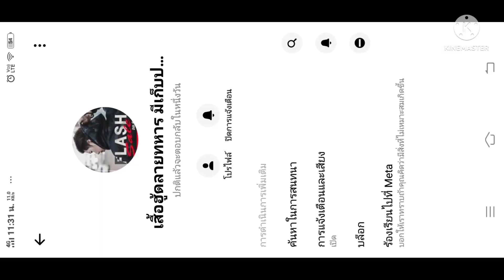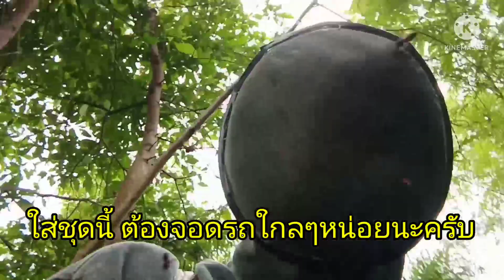รีวิวเสื้อตีผึ้งทำเอง มั่นใจได้100% พร้อมเทสให้ดูกันสดๆ ตีผึ้งได้มั่นใจยิ่งขึ้น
ชุดไทยประดิษ พรานโทนลองมาเยอะแล้ว อันไหนดีก็บอกต่อ เจ็บตัวมาเยอะแล้ว